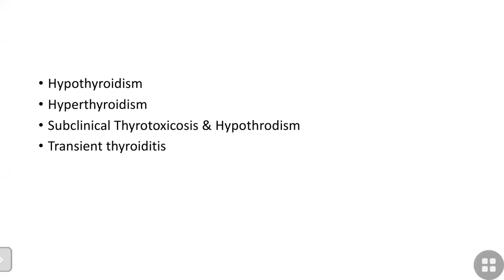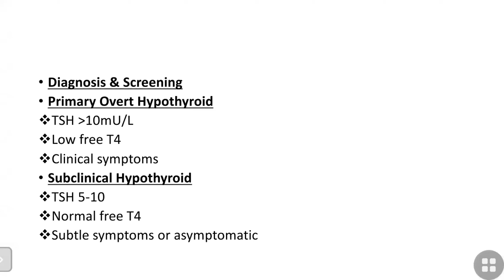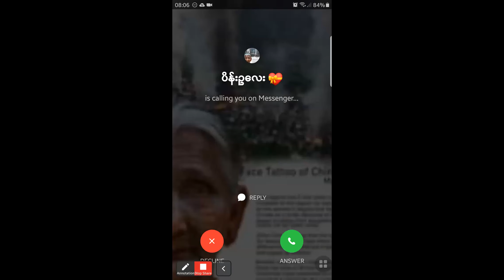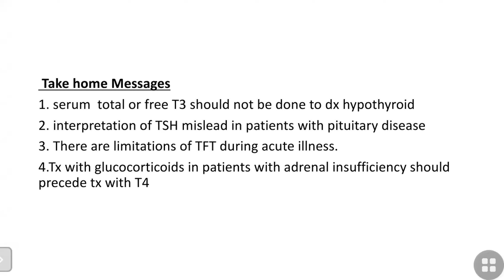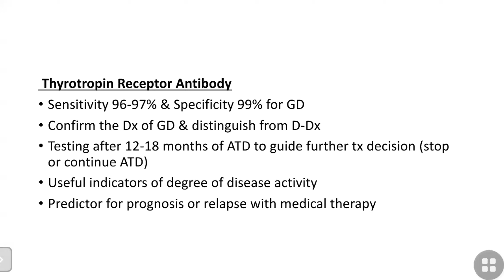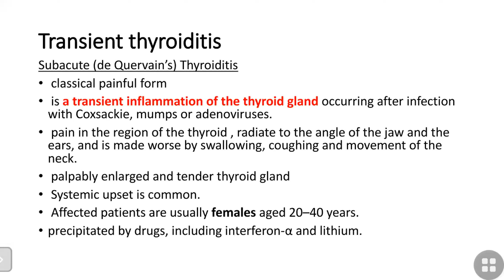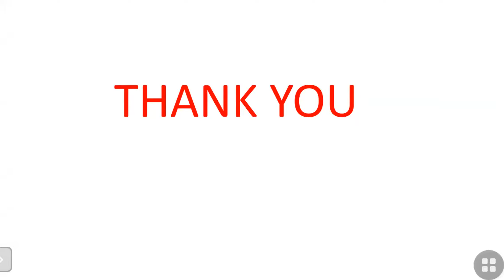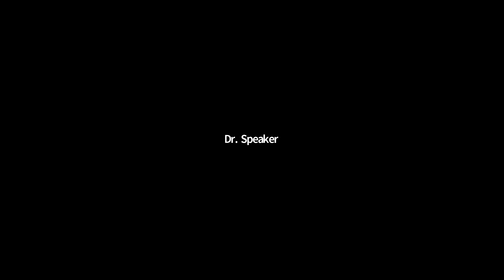Common Thyroid Problems in Daily Clinical Practice 12.11.2021